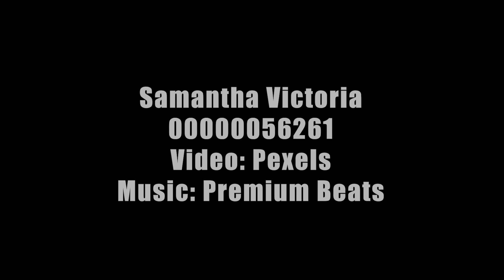Class Assignment - Video Editing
Samantha Victoria